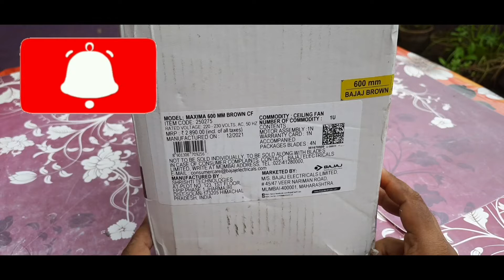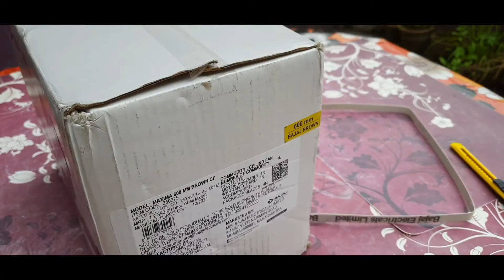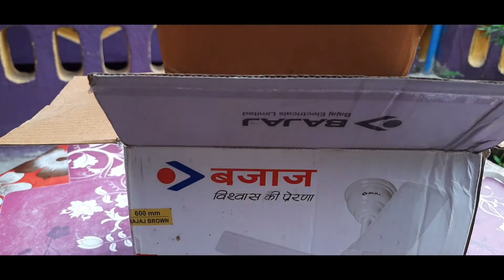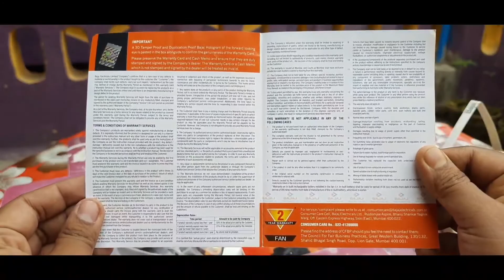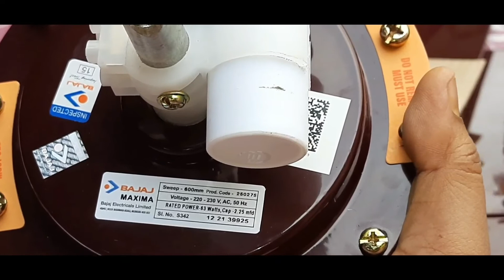Bajaj Maxima 600 mm Ceiling Fan (Brown) Unboxing -- TECHNO MOON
Buying Link - Bajaj Maxima 600 mm Ceiling Fan (Brown)